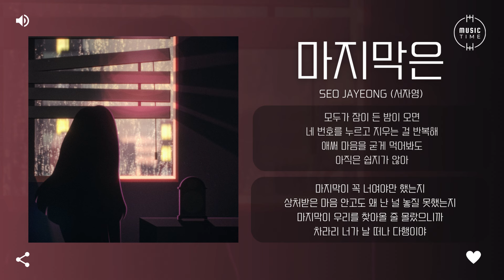Seo Jayeong (서자영) - 마지막은 (In The End) [가사]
아티스트:서자영
앨범 종류:싱글
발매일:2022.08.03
장르:인디, 포크/어쿠스틱
스타일:포크 팝, 인디 팝, 블루스
기획사:UNCUTPOINT
유통사:워너뮤직코리아